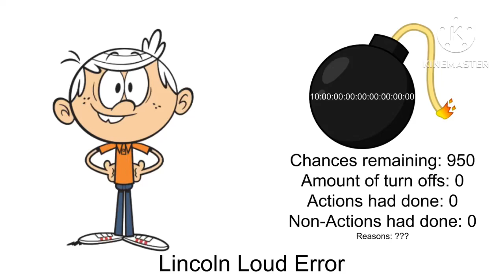A screenshot for Lincoln Loud Error (Barney Error 10)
Like I said it before, I already have all the thumbnails ready for this error to begin! And no, this is not like Barney Error 6.5, because you already know why! But anyways, part 1 is coming soon!

Victim:
Ayden

Timer: 10 decades

System:
Windows XP

What should I remember in part 1 of this error?

Time reduction:
10 decades (Chances 950-948)
9 decades, 8 years (Chances 947-945)
9 decades, 6 years (Chances 944-942)
9 decades, 4 years (Chance 941)

Fonts:
Arial

Background:
White

Actions will do:
N/A

Non-Actions will do:
N/A